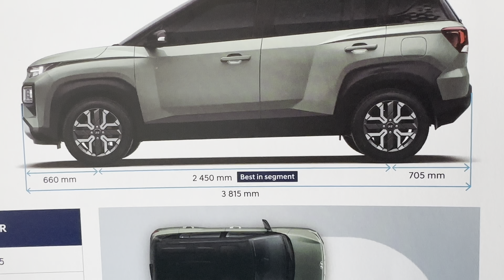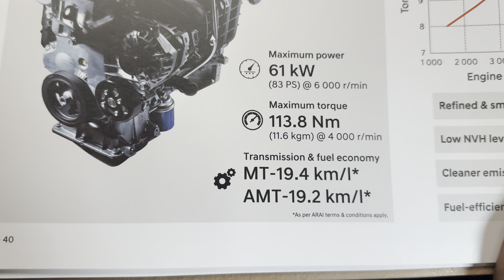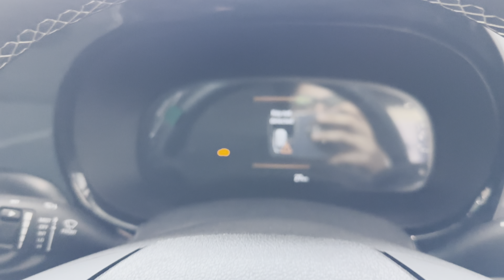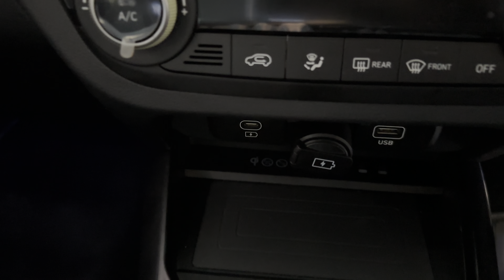Hyundai EXTER 2023 🙄|COLORS|MILEAGE|FEATURES|PRICE |PUNCH KO PUNCH DEDIA ISNE 😱🔥cng